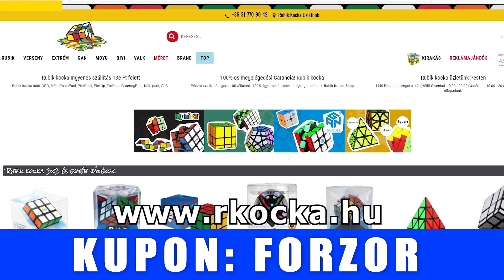Milyen Rubik Kockáim Vannak? | Rubik Kocka Kollekcióm 2020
Használd a FORZOR kupont és 2000 forint kedvezményt kapsz, ha 19990 forint fölött vásárolsz!
(Ha a fenti linken vásárolsz, akkor abból én jutalékot kapok)